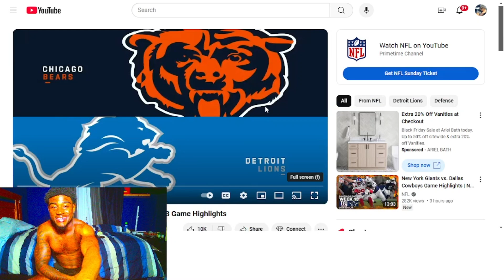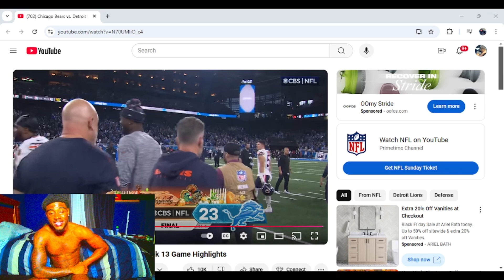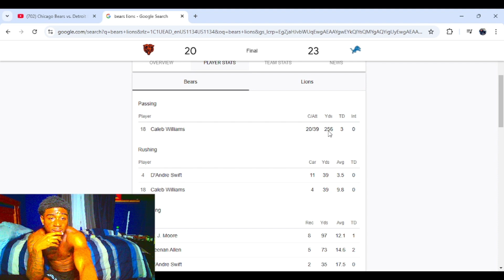Reacting to Chicago Bears vs. Detroit Lions | 2024 Week 13 Game Highlights Reaction!